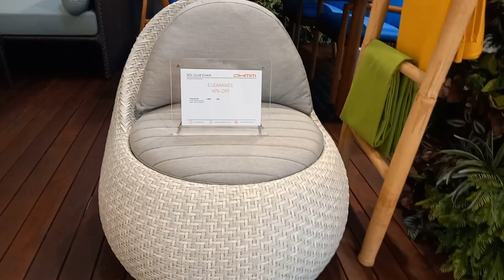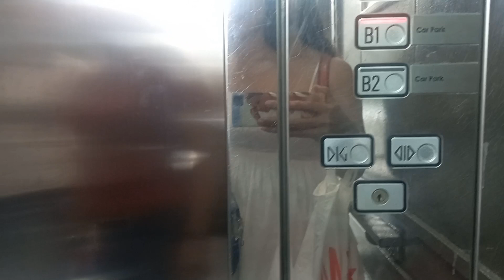OHMM Furnitures at 30 Merchand Road Singapore || Jovelyn Mirambel